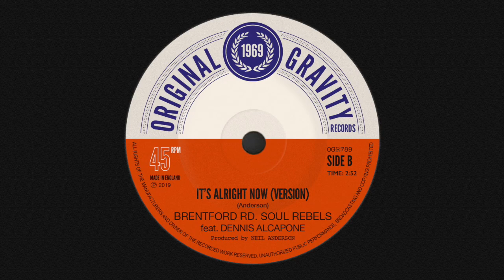The Regulators: Mek Wi Rukumbine / Brentford Rd. Soul Rebels feat. Dennis Alcapone: It's Alright Now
NEW! SKA / REGGAE SINGLE.
Original Limited Edition 7" Vinyl - 500 copies

SIDE A: The Regulators: Mek Wi Rukumbine
SIDE B: Brentford Rd. Soul Rebels feat. Dennis Alcapone: It's Alright Now